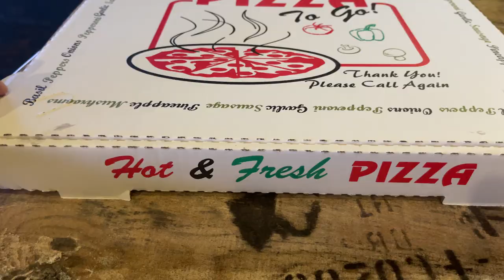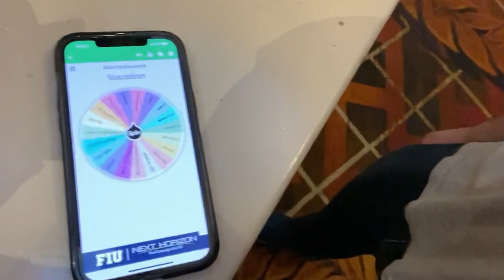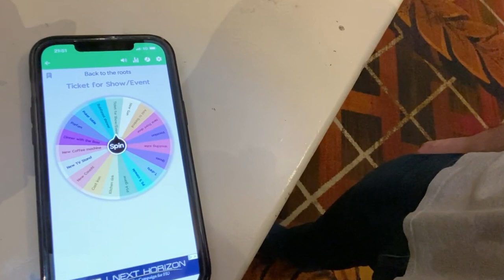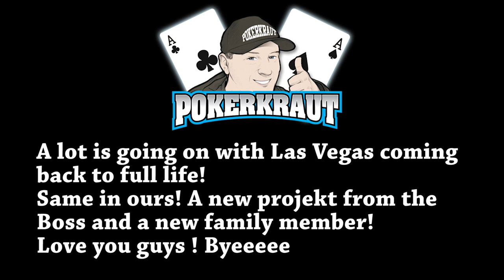Extra everything!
Vlog #270

I`m meeting my friend Nick at the Westgate for pizza. Followed by playing poker at Caesars. And finally I have a date night with the Boss at the Southpoint!

"Las Vegas Foodies"

Just search "Las Vegas Foodies" on youtube!